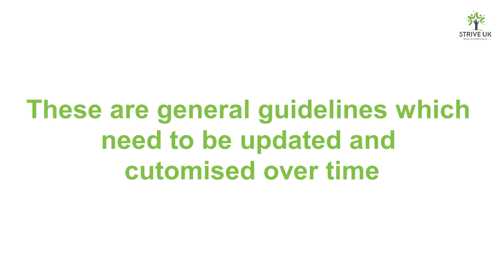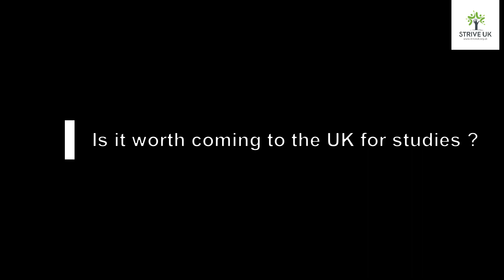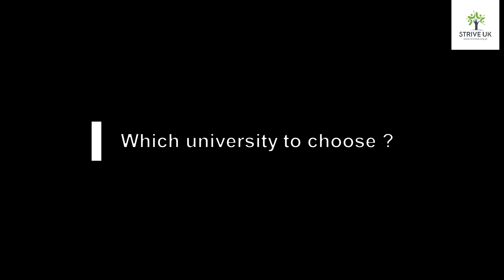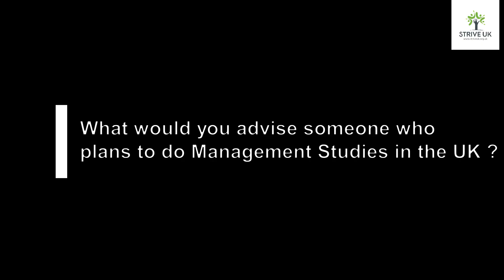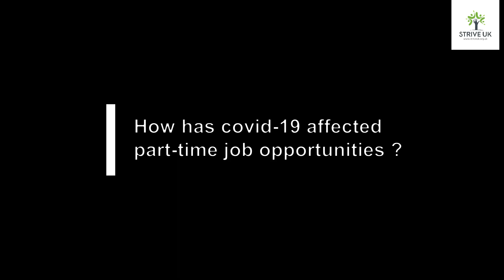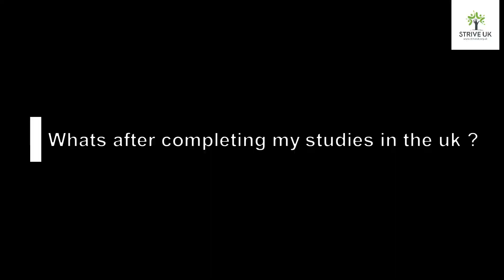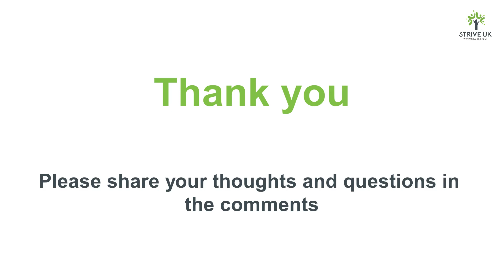What to consider before joining UK Universities in 2020 | മലയാളം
This video covers the commonly asked questions from students coming to the UK for higher studies. Few of the questions we covered are:

0:00 What to consider before joining UK Universities in 2020
0:22 Is the UK currently accepting admissions from international students?
1:57 Is it worth coming to the Uk for studies?
3:29 Which university to choose?
7:48 What would you advise someone who plans to do Management Studies in the UK?
9:42 How do I arrange accommodation before coming to the UK?
14:22 How had COVID-10 affected part-time job opportunities?
18:06 How to get placement opportunities during my studies?
22:28 whats after completing my studies in the UK?

We are a British Muslim socio-cultural and advocacy organisation (affiliated to the MCB), set up by young Muslim activists based in the U.K. A multicultural organization appropriately representative of Britain, our countrywide members include people from all walks of life – professionals, students, academics and full-time social workers.

We are committed to empowering community members, espouse social justice programmes and collaborate with like-minded groups to promote a more egalitarian society. Our younger members bring us immense joy and pride in their efforts to promoting awareness about themes around the environment, equality and a socially just economy. It makes us hopeful of a better future.

StriveUK also holds regular seminars and workshops for adults and children on themes and topics of contemporary relevance to create social awareness and partners relief work across the world. Our flagship ‘Women’s Conference’ brings together some of the country’s most inspirational women activists to help the fight against institutional misogyny and Islamophobia.